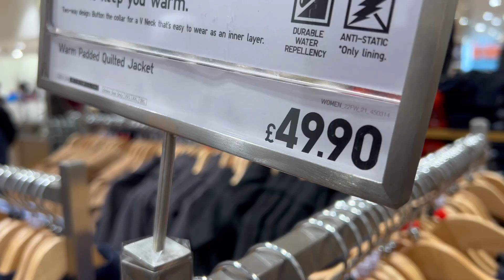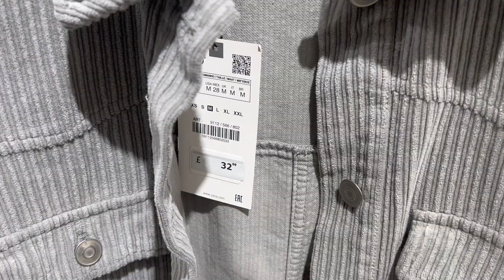Compra de roupas de inverno na Inglaterra! ÓTIMOS PREÇOS!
Partimos pro nosso mochilão pensando em viajar por destinos de verão e chegamos na Inglaterra sem roupas pra encarar o inverno europeu.

Por isso nossos primeiros passeios foram pra adaptar nossos guarda roupas.

Achamos os preços muito bons, mesmo com a libra nessa época valendo cerca de R$6 (para cada 1£).

As lojas que visitamos foram:
- Sports Direct, Decathlon, UNIQLO, ZARA, H&M e Primark.

Somos Bárbara e Raoni, dois engenheiros que deixaram o mundo corporativo em 2020, pelo sonho de dar a volta ao mundo de mochila!

Viajamos de carro por 1 ano pelo Brasil e em 2022 partimos para o mundo!

Mostramos tudo, desde o planejamento financeiro, até organização prática de uma viagem de longo prazo!  E claro, o melhor dos destinos onde passamos para inspirar você a viajar mais! Se inscreve para não perder nada!

Abra sua conta na Wise, a melhor alternativa pra levar dinheiro na sua viagem: